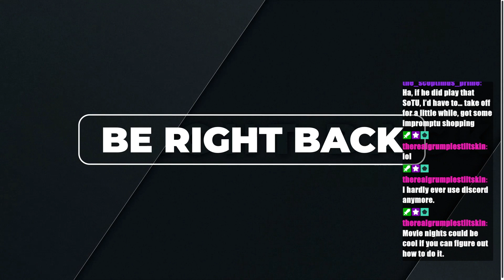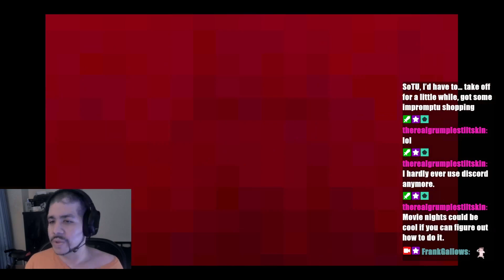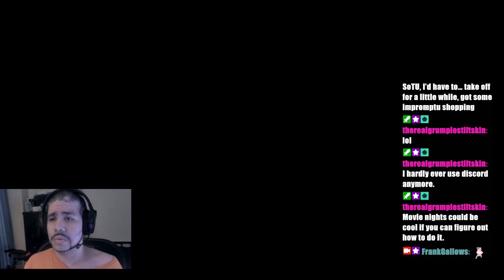A big smooth brain plays video games 3/7/24